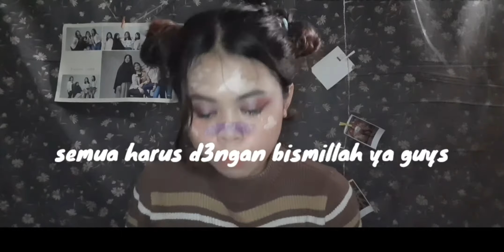Review sedaap bakmie tasty ayam geprek sambel matah||cocok buat semua lidah? Sambelnya aseli?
Alohaaaa semuanya.
Nih, di review kali ini aku bakalan bahas soal mie sedaap bakmie tasty rasa ayam geprek sambal matah.
Harga cuma goceng, tapi rasa gocap.
Ini enak, ayam nya aseli banyak. Sambel nya kerasa banget.

Skuy dibeliiiiii ah.

Semoga kalian suka sama video nya yah.
Haiyuuk berteman juga di instagram

Babaaaaay.